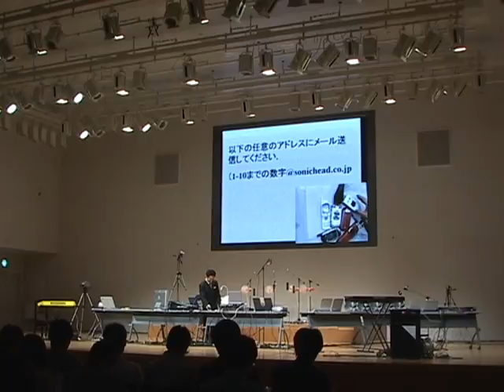Cellphone-Ensemble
There are ten cell phones on the stage, and we display their e-mail addresses on the front screen. Members of the audience voluntarily send e-mail from their cell phones. The ring tones of the cell phones on stage are set to altered dominant scale tones. I can say that the audience creates the music in a sense, but they have no way of knowing which sound they made.

In the concert, the audience sent over 800 messages. However, most of those messages were delivered after the performance because of the heavy traffic on the network.